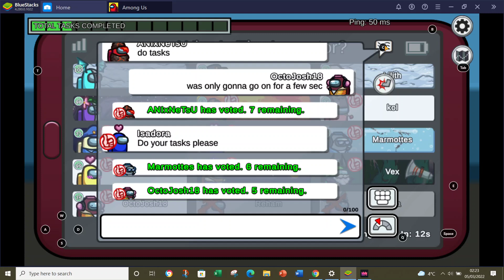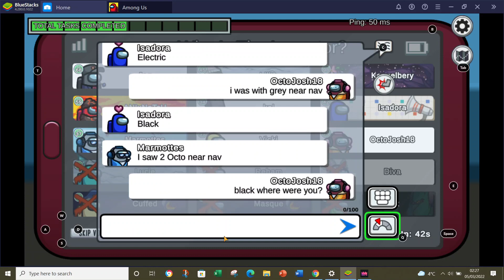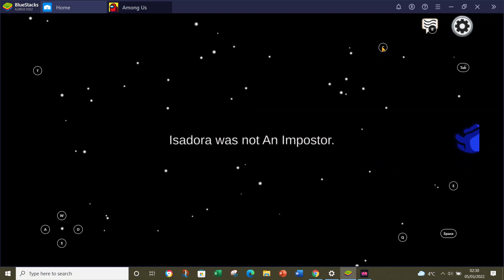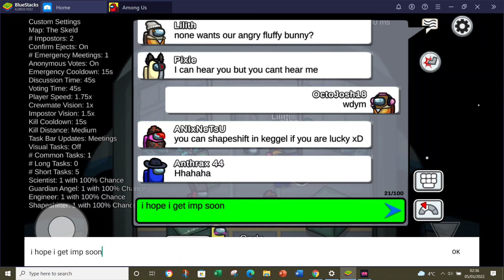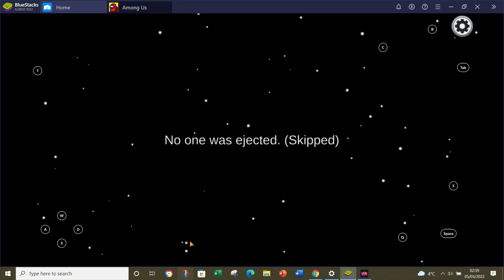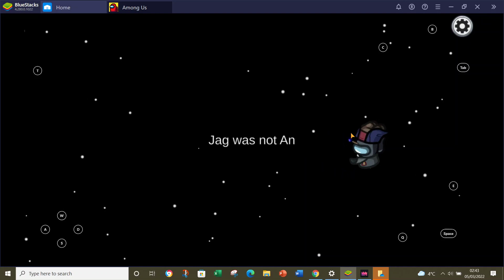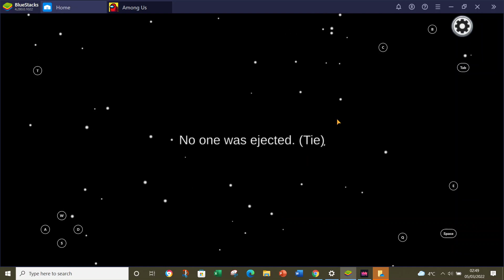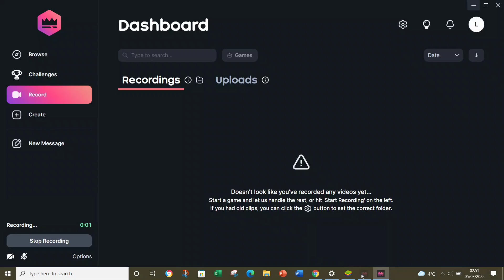Among Us Gameplay Season 4 #97